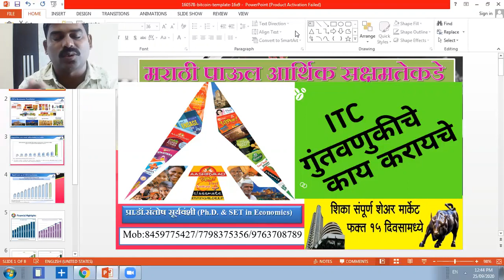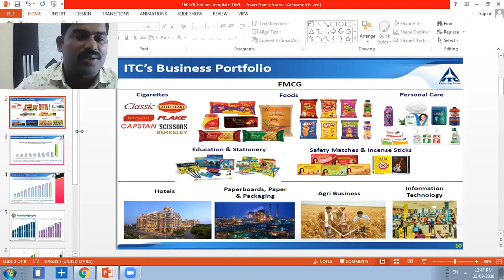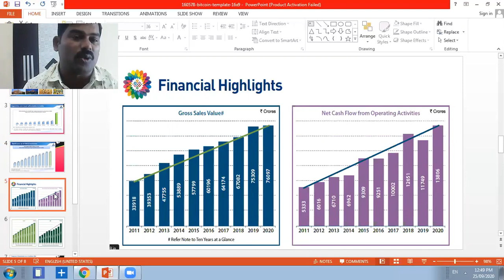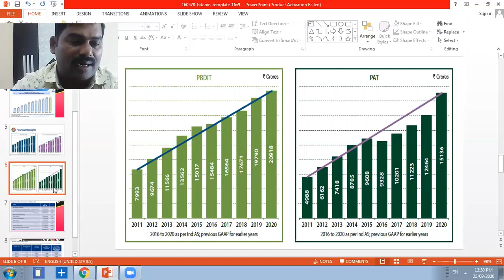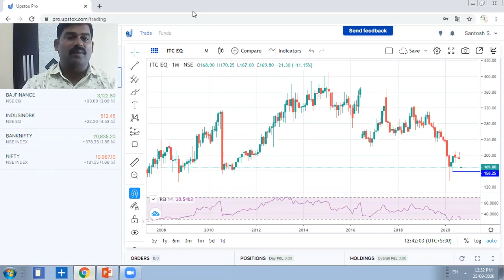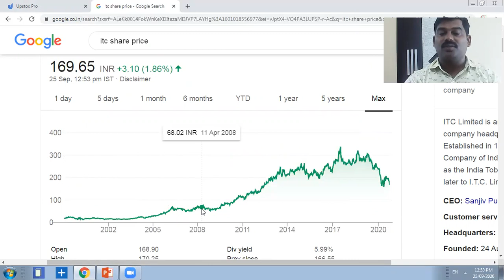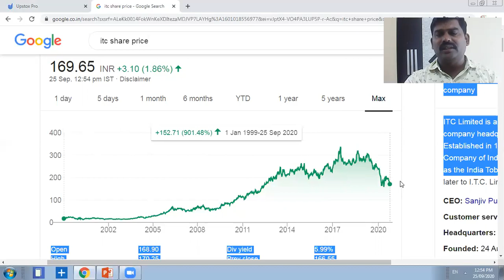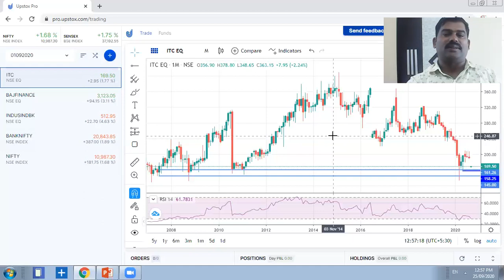ITC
Stock Marekt Bank nifty & Nifty Intraday Trading, Long Term Investment